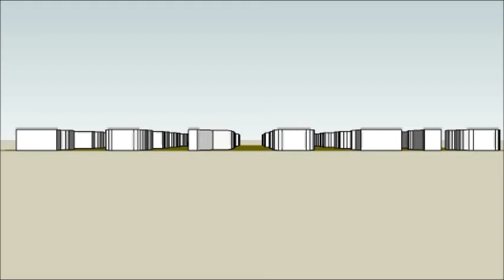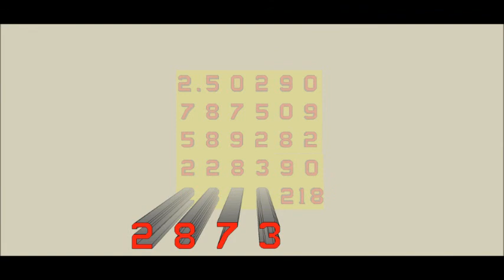My Second Feigenbaum Constant composition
I have used the chromatic scale to pitch the numbers within the second Feigenbaum constant to provide a melody, which I then harmonised.  It appears that interesting things happen when approaching the border between order and chaos.   Please share is you like it.